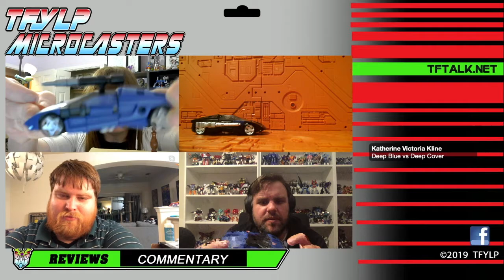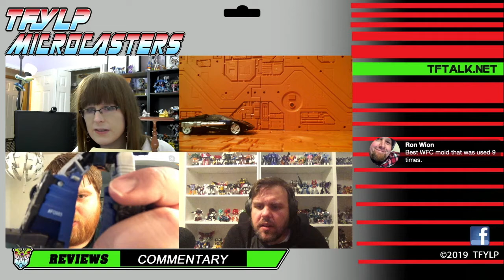Microcasters - Deep Cover